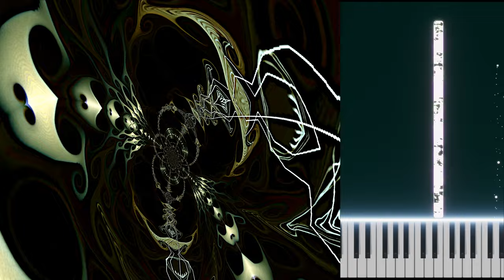Consulting Detective - Lech Mazur + AI assistant - Bells